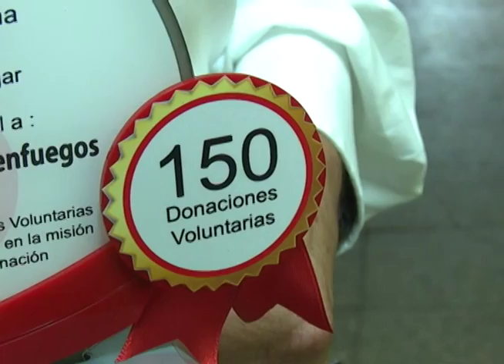Donan sangre para salvar vidas